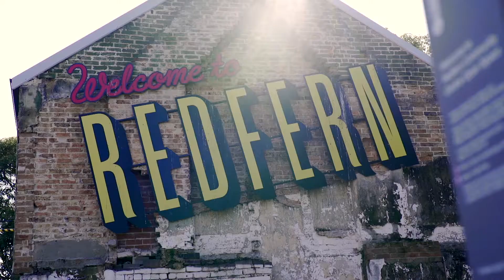Aboriginal rapper Sonboy shares how role models changed his life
Sonboy is a young Aboriginal rapper from the Wiradjuri and Dunghutti tribes. In this short video, Sonboy shares how two role models he met through his local community centre supported him to pursue his career in music.

If you’re looking for a role model or a mentor to support you to achieve your goals, you could visit your local community centre or chat to family and friends.